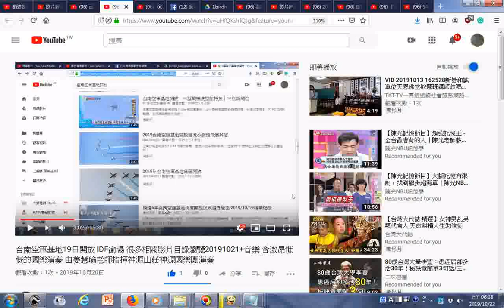瀏覽g 台南空軍基地19日開放 IDF衝場 很多相關影片目錄瀏覽20191021+音樂 含激昂慷慨的國樂演奏 由姜慧瑜老師指揮神源山莊神源國樂團演奏